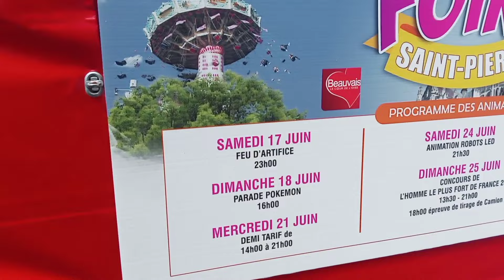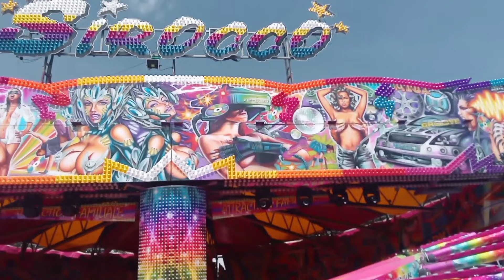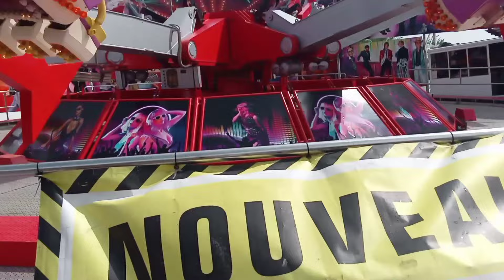VIDÉO FÊTE FORAINE DE BEAUVAIS 2023